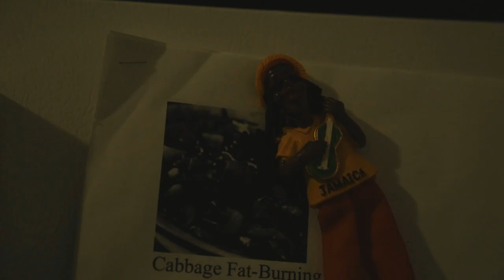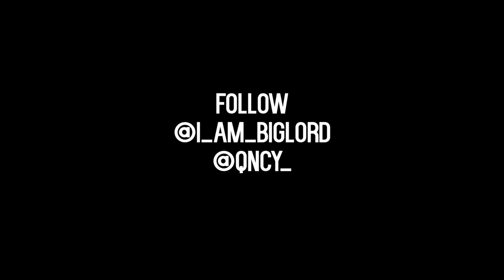King Dame - Momma | Direceted